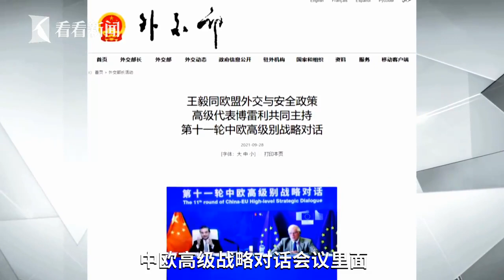【子午觀潮】成立後中歐首次戰略對話 歐盟態度有了變化”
9月28日，中国国务委员兼外长王毅以视频方式，同欧盟外交与安全政策高级代表博雷利，共同主持第十一轮中欧高级别战略对话。
王毅说，中欧都认为，双方交往应当坚持相互尊重、求同存异，扩大合作面，减少对手面，维护以联合国宪章和国际法为基础的国际秩序，合作应对疫情、气候变化等共同挑战。
站内热门：
1、【白宫義见】白宫记者团百年来首位华文记者，零距离解读美国政治
2、【环球叶问】美女评论员章一叶，从政治学、社会学、传播学等视角，解读国际热点。
shorturl.at/orAFP
3、【砚青吃瓜】美女评论员陈砚青，以国际关系和新闻专业主义，高举吃瓜旗帜，解构国际热点故事
shorturl.at/mnpLP
4、【环球数说】美女评论员娄佳，带你看数字呈现的新闻，还有数字背后的新闻，有点儿意思
shorturl.at/uBD39
5、【东瀛一周蒋】资深媒体人蒋丰，在日本聊日本，“精致”解读日本政治生活
shorturl.at/xMSW0
6、【大咖说】中国顶尖国际关系学者的真知灼见。牛掰是有道理的
shorturl.at/tFL39
7、【交叉点评】追热点、涨知识，看了不后悔
shorturl.at/tER16
8、【环球交叉点】40分钟国际时政深度访谈，顶级水准、干货满满
shorturl.at/mBDVY
优质拍档：
【ShanghaiEye魔都眼】
shorturl.at/mpv04
官方网站：
您还可以在下面这些地方找到我们：
微信公众号：环球交叉点 (smgcrossover)
微信视频号：环球交叉点
头条号：Knews环球交叉点、Knews交叉点评
西瓜视频：Knews环球交叉点、Knews交叉点评
企鹅号：交叉点看
抖音：环球交叉点